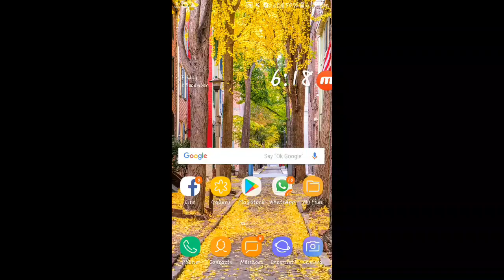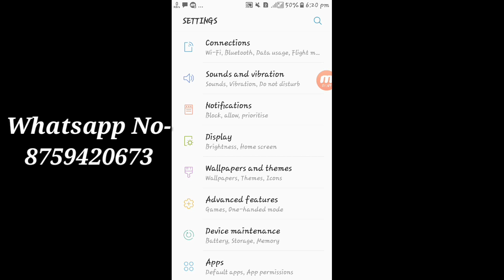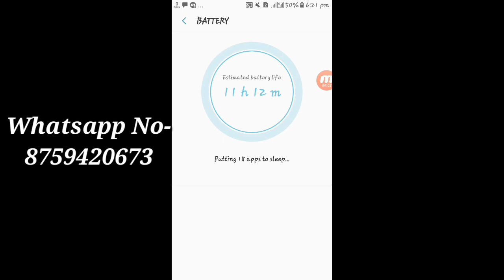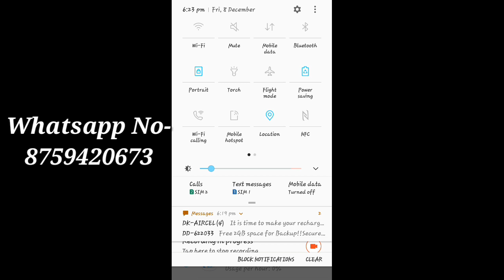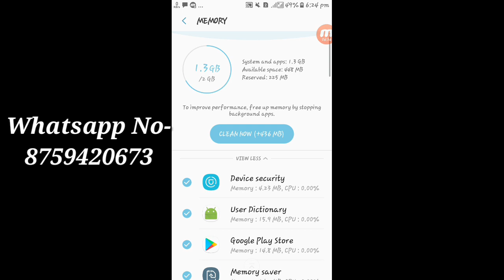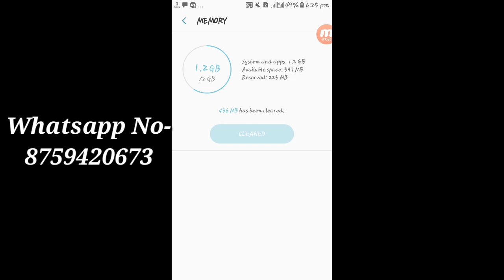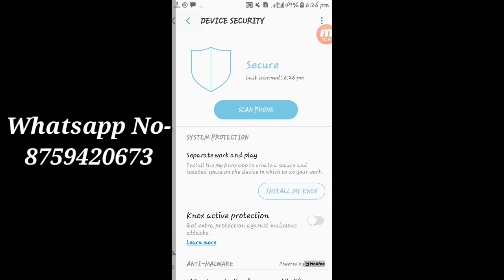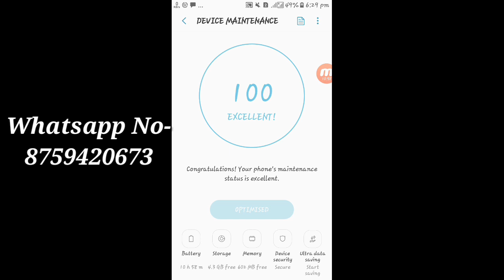Samsung Device Maintenance Option Explained | How To Work Device Maintenance | Bangla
hey guys,
                 in this video I'm going to show you Samsung Device Maintenance Option and How To Work Device Maintenance

Bengali Techsquad